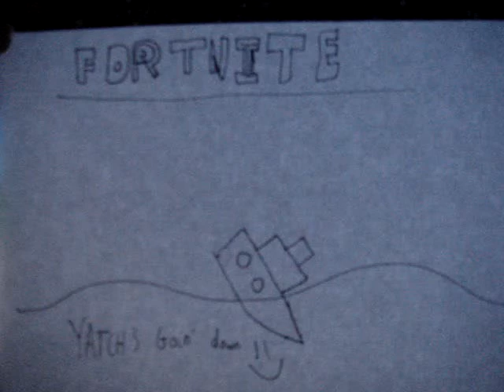I DESTROYED THE YACHT!! (Fortnite)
This is you destroy The Yacht.